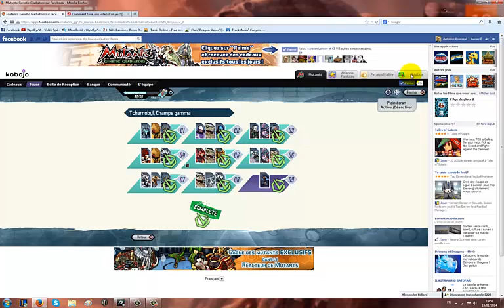[Facebook Game] Mutants : Genetic Gladiators - Third Alpha Boss Battle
Yo tout le monde aujourd'hui cette vidéo est consacré a un jeu sur Facebook : Mutants Genetics Gladiators pour le Troisième boss ;)